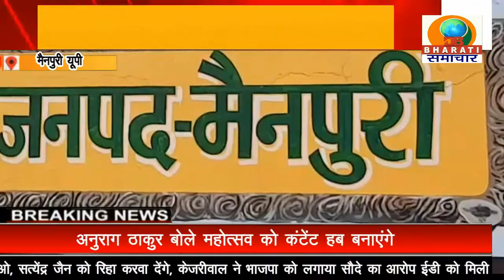मैनपुरी यूपी: पुलिस को मिली बड़ी सफलता एटीएम कार्ड से छेड़छाड़ में 6 व्यक्तिय गिरफ्तार